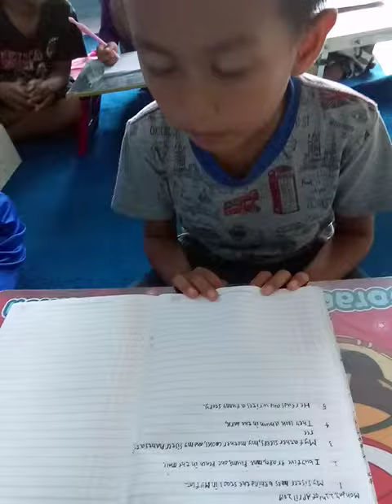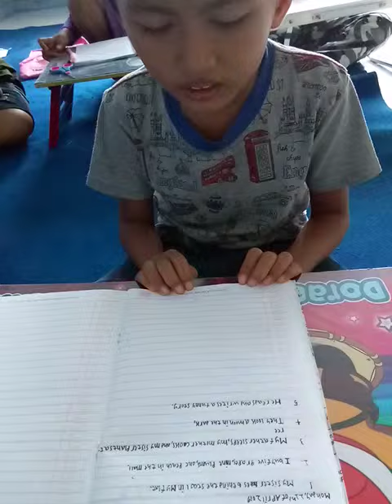This kids is is just too cute...